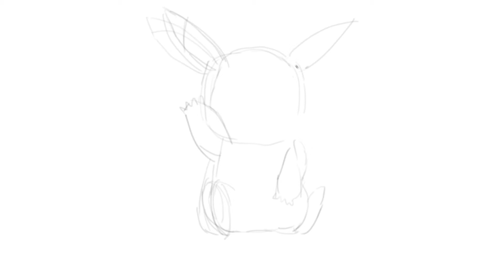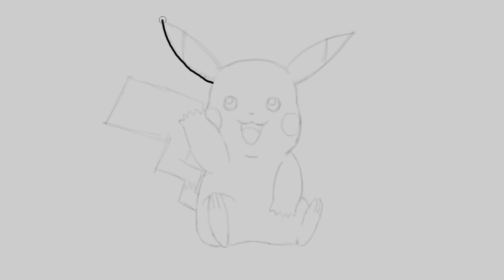How To Draw Pikachu Pokemon Sketch To Color | Bibong Batang Pinoy Channel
A fun step by step video tutorial on how to draw  cute cartoon Pikachu Pokemon from sketch to color for kids by Bibong Batang Pinoy Channel.

Enjoy waching!